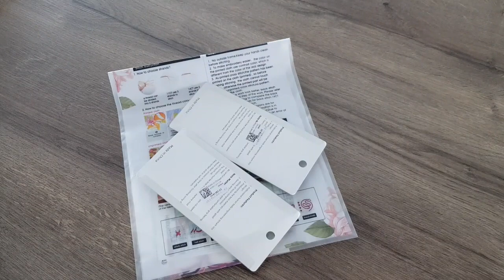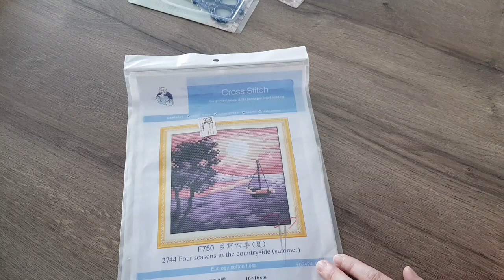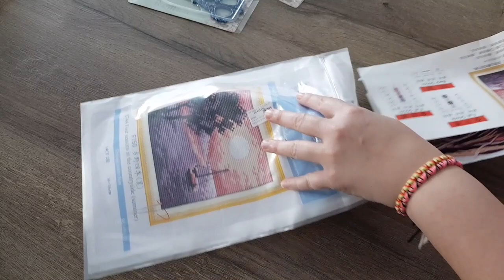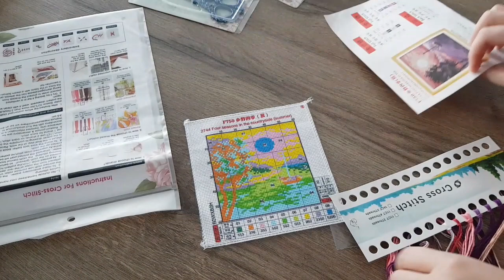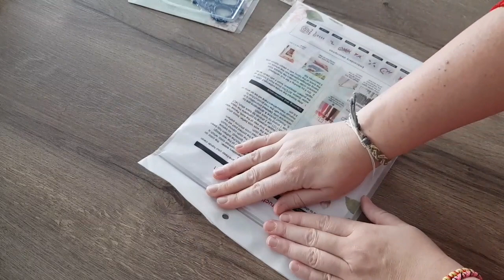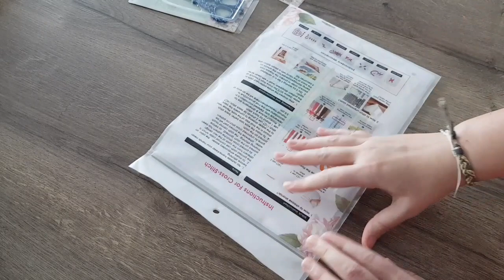🧵 Sevengreat blackfridaysale sevengreatblackfriday crossstitch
Coucou,

Code de réduction de 6 % : Ch'tite06OFF
Nombre d'utilisations : illimité
Période de validité : valable pour toujours

✅ Promotion Sevengreat Black Friday 2023

Code de réduction de 20 % : 23BlackFriday20
Nombre d'utilisations : illimité
Durée de la promotion : du 10 novembre 2023 au 30 novembre 2023

Promotion2. Réduction immédiate après avoir atteint un certain montant

5$ de rabais sur les commandes de plus de 55$
6 $ de rabais sur les commandes de plus de 66 $
7 $ de rabais sur les commandes de plus de 77 $
10 $ de rabais sur les commandes de plus de 99 $
16 $ de rabais sur les commandes de plus de 139 $
20 $ de rabais sur les commandes de plus de 159 $

Attention !： Les promotions ci - dessus peuvent être combinées

A bientôt !